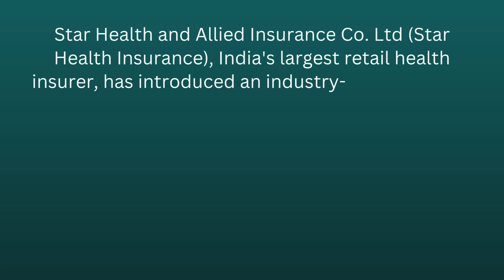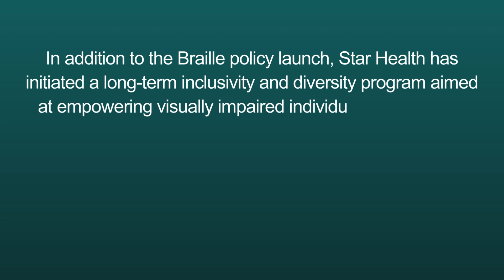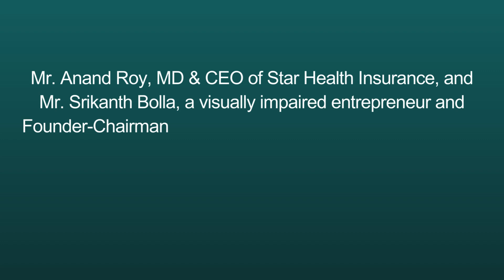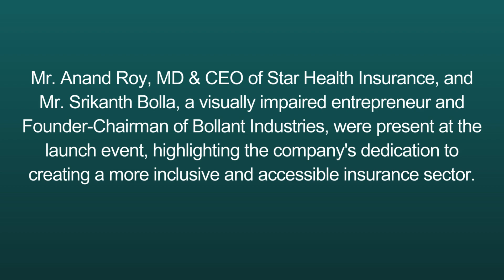Star Health Insurance Launches India's First Braille Insurance Policy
Search Query

Company Analysis
Company Results
Latest News
Latest Updates
Acquision
Bonus/Split
Dividend
Sensex Updates
Investor
Trader
Long Term Portfolio
Swing Trading
Positional Trading